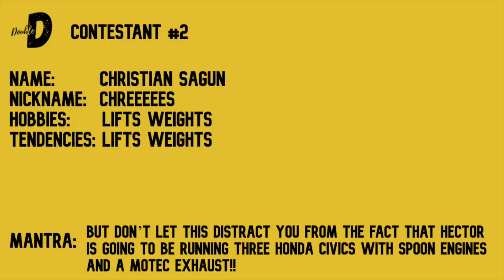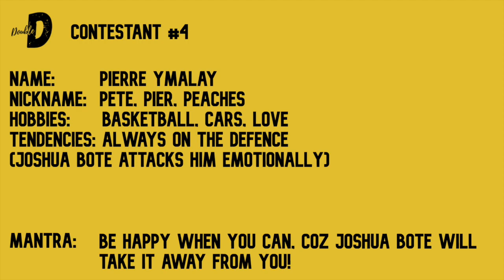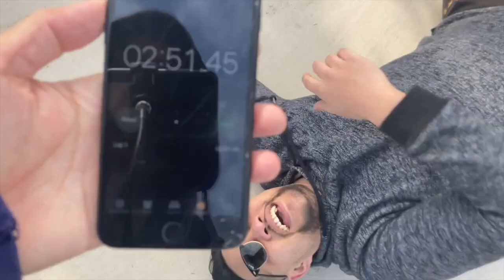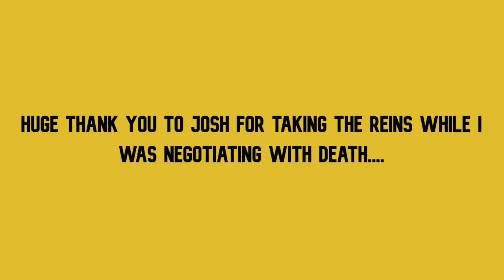EP 4. - DD CHALLENEGES - RUNNING CHALLENGE - I ALMOST DIED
Officially, Episode 4 of Pierre Versus (Double D Challenges) where I go out and challenge my friends and family.

In this episode, I challenge the boys to a time attack lap! Fastest lap around our local field. The field is roughly 700m-800m around!

Winner has bragging rights and losers eat chilli!

Rules:
- Run your fastest lap around the field following the footpath
- You have 3 attempts to get your fastest lap
- Loser’s eat chilli that I bought from Rooty Hill, NSW!